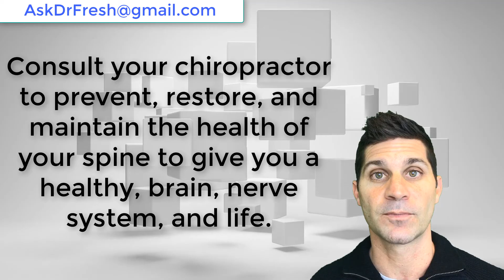AskDrFresh 008 What YOU can do Each Day to Get and Stay Healthy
Join me on my journey to strive, reach, and stretch for my potential each moment. I hope it encourages you to do the same.
My tools...
God
Obedience
Discipline
Mindset/Body
Action
Now

KNOWLEDGE is POWERed by ACTION!

I will do my best to only speak on topics that I am investing in and holding myself accountable. I want to make sure that what I say is congruent with how I'm living so that God will give my message the power it requires to help me and others.

Facebook: John Fresh (aka John Fressh)
Snap Chat: AskDrFresh
**Still working on some of these forms of media and how to utilize them.

Great health information each week. Many people are busy, they need answers fast, so they do a quick internet search when they have health questions. These videos are a great way for you to get your questions about health answered by a PERSON. You and your family deserve to be on the right map to health, having someone to help you in the palm of your hand is a great way to make sure your busy life doesn't take you off coarse from the health and life you desire and deserve.

These are proven strategies based on how the body is designed to be healthy. We are not diagnosing or giving medical advice on these videos. If you have concerns always consult with your doctor first, nothing can replace a thorough examination.

Dr. Fresh